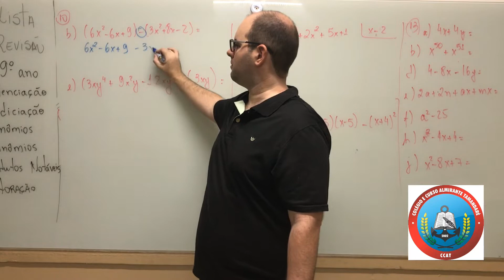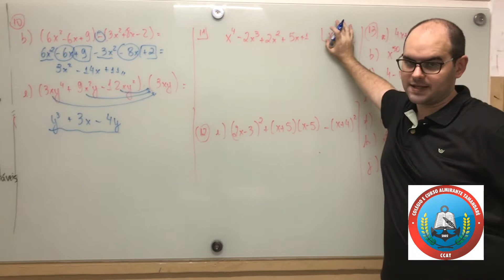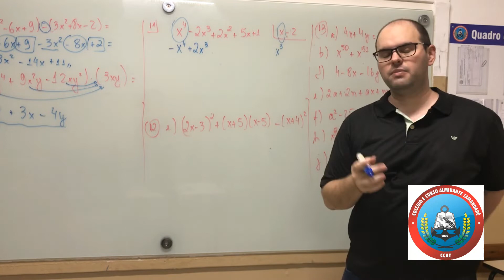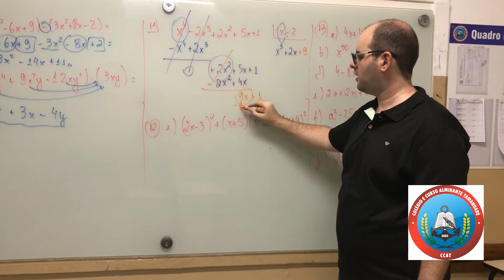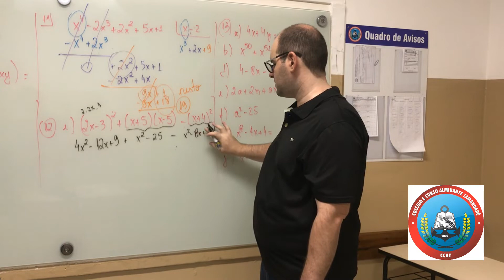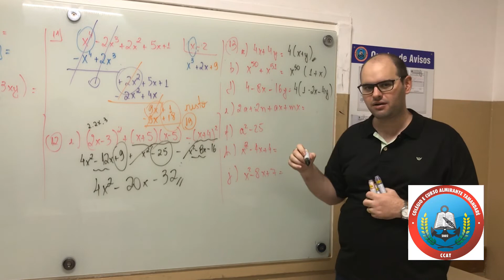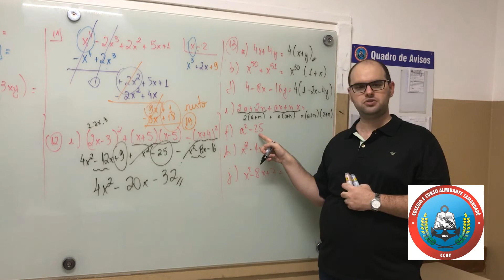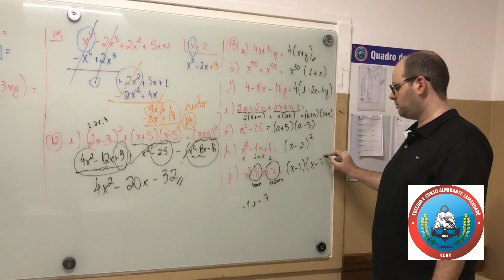Lista de revisão para PB - Taveira parte 3